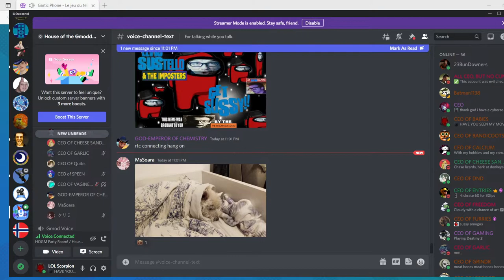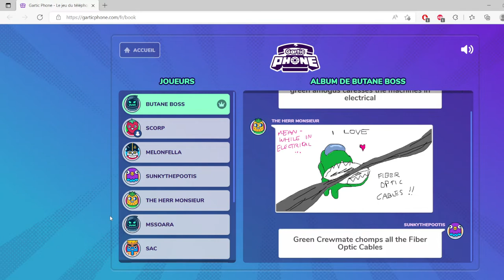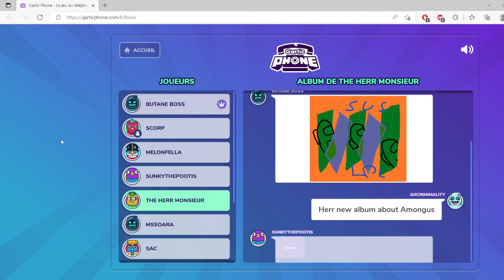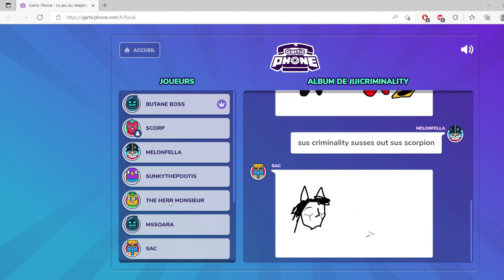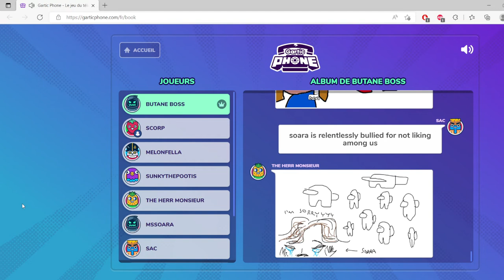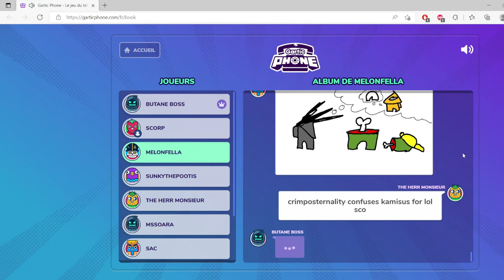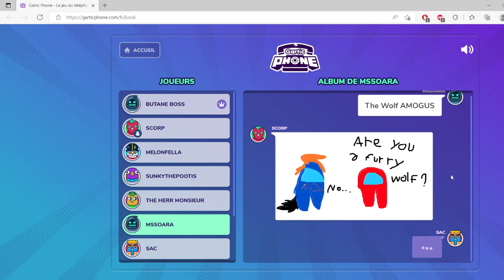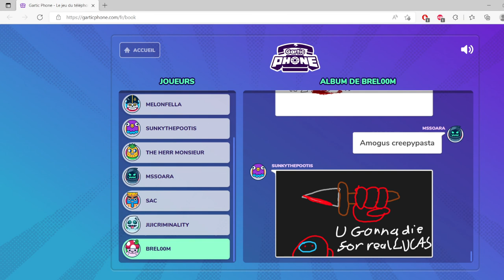Gar-Mong us Phone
I know the game's name is Gartic phone but I think garlic phone is a funnier name

Folks who joined the game :
Awsum N00b
Butane Boss
Criminality
Monsieur Herr
Miss Soara
SunkyThePootis
Superrift
Viggar

Postal 2 : Map Music
Megaman 8 : Clown Man
Mario Paint : BGM 2